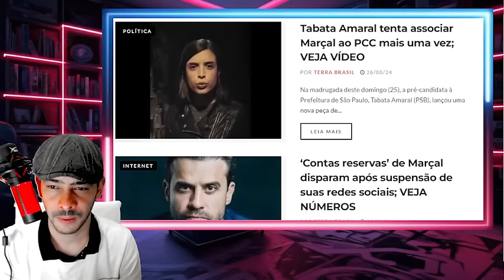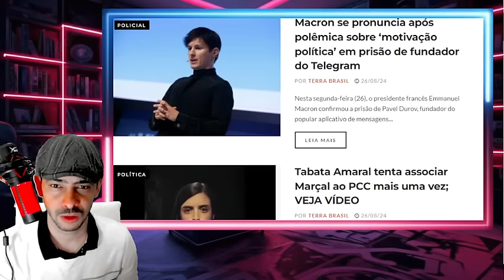EXPLODIU TUDO PACHECO FICOU ECURRALADO MORAES CAI LA!